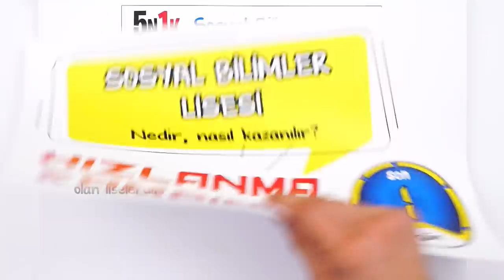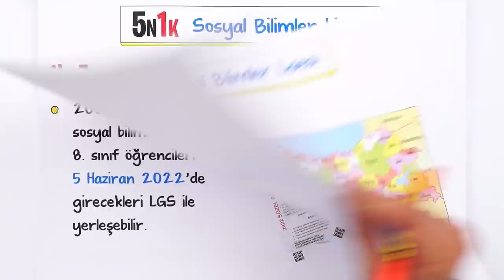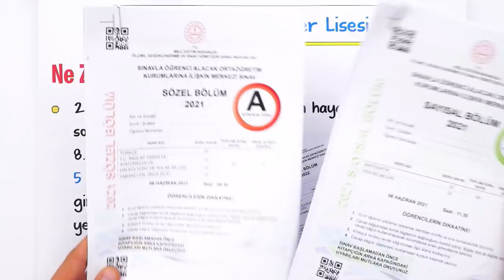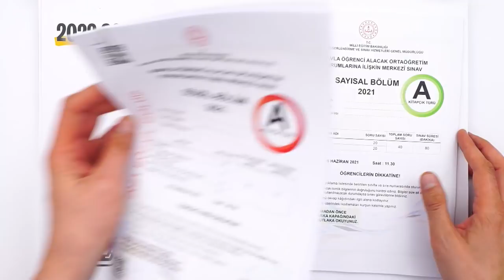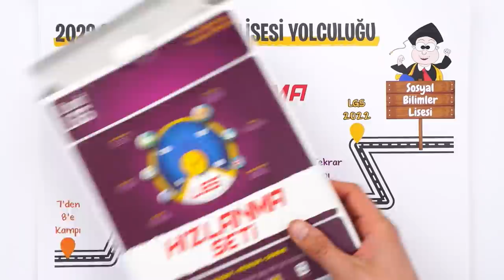Sosyal Bilimler Lisesini Kimler Tercih Etmelidir? ⚡ HIZLANMA KAMPINA SON 1 GÜN! ⌛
✨ Türkçe ve Matematik'te Hız Kazanmanın Mükemmel Yolu!
Hızlanma Kampımıza SON 1 GÜN kaldı! Bugün sizlere sosyal bilimler liseleri hakkında merak ettiklerinizi cevaplayacağız. LGS ve liseler hakkında sormak istediklerini yorumlara yazmayı unutma! 👇 İyi seyirler! 🥰